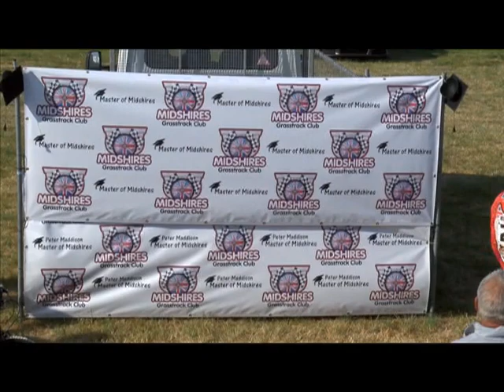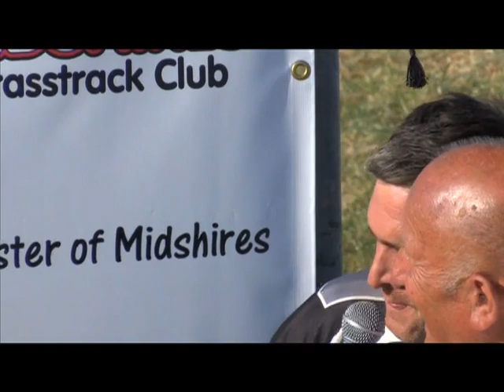2018 MASTER OF MIDSHIRES GRASSTRACK - PART 2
What an amazing effort the Midshires Club put in to get this meeting on. With weeks of hot, dry weather prior to the meeting, and a real scorcher on the actual day, we were treated to some brilliant action all through the meeting. With over 300 thousand gallons of water having been put on the track for days before the event, and the use of a crop sprayer on the day, dust was kept well under control.
The racing started with the 1000cc RH Sidecars, and what racing these monsters of the sport produced. Rob Bradley's first meeting since the 2017 British Masters, with new passenger Darren Wilce in the chair, the pair looked almost unstoppable, but would it be the same story when they met Mark Cossar/Carl Blyth? Almost in a class of their own on British soil now, they were looking to keeping their amazing run of form going. Gary Shearer had Billy Winterburn on the back, as Rod was out with mechanical problems, and what a difference Billy made. Gary had his best meeting ever. Paul Whitelam/Alan Elliot were sure to be in the shake-up, along with many other crews going so well.
The 250cc Solo's had some of the best battles of the day, with British Champion Henry Atkins putting on an awesome display of high wide and handsome, up against former Champion David Knowles. Terrific 250 action in every race. The 350cc Solo's also saw some great battles, with British Champion Tom Perry having to try and cope with a rejuvenated 47 year old Mark Giles, Ryan Ashcroft, Mark Taylor, Wayne Broadhurst, and Barry Powell the main contenders.
The 500cc Solo's has gone International for the 10th Anniversary Master of Midshires, with Bradley Wilson Dean (NZ), Jerome Lespinasse (FRA), and Theo Pijper (NED). Along with top stars from the UK, including James Shanes, Andrew Appleton, Adam Ellis, Rob Finlow, Tom Perry, Steve Boxall, Chris "Bomber" Harris, and Charlie Powell. With Harris, Appleton, Ellis, Dean, and Pijper all looking really quick in the heats, the final looked to be anyone's.
In the 500cc Sidecars the young crew of Shaun Hughes & Louis Bennett have been steadily improving all season as their Fathers look on, but could they make this theirs? With Simon Beard, Barrie Bennett, Tony Dart, and Dan Berwick all trying to stop them, this improving young crew would have to be at their very best to take the win.
A fantastic days racing put on by the Midshires club under extreme conditions.